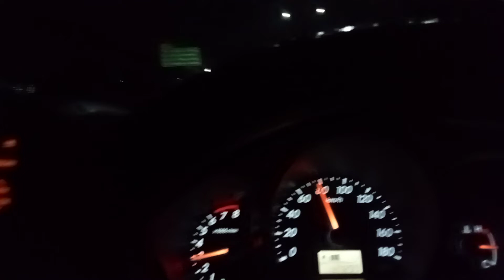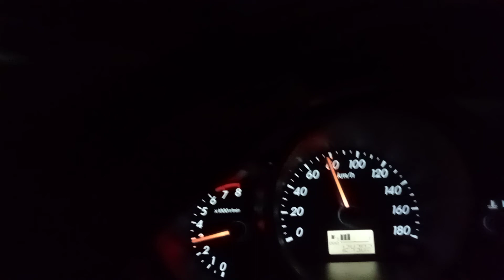PERJALANAN DIMALAM HARI KM. 50 TOL Jagorawi dimalam hari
Dreving goooo